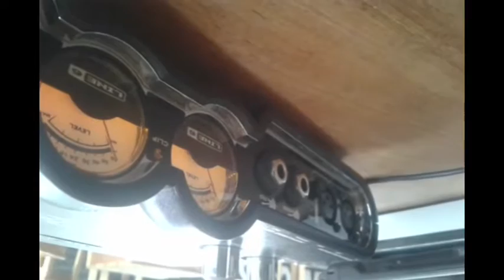KIESEL GUITAR SOLO CONTEST entery - SUTHA GIVIANDO